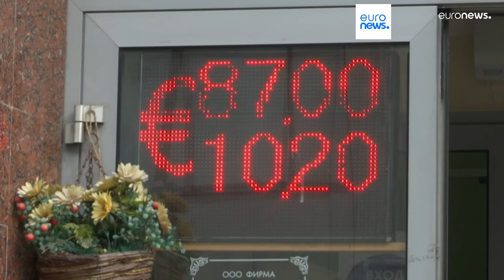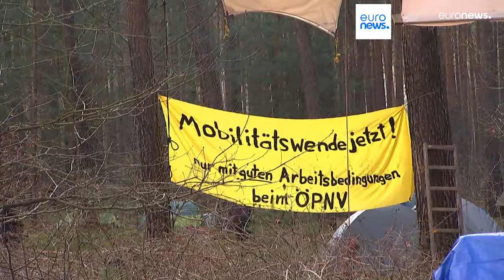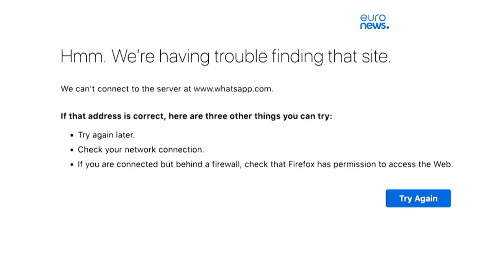Le notizie del giorno | 06 marzo - Serale